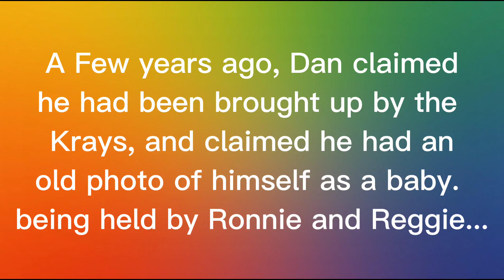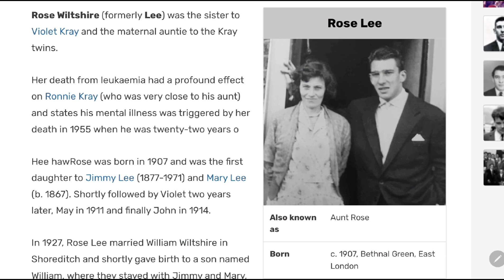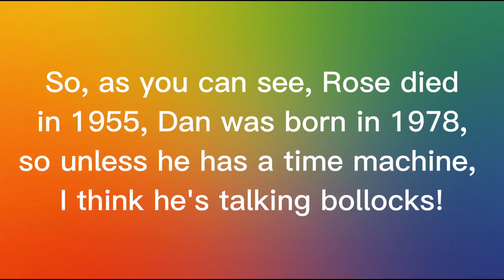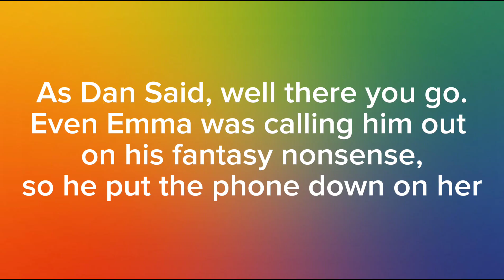DAN AND THE KRAYS